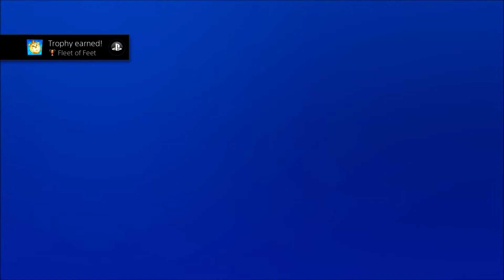Crash Bandicoot 4: It's About Time - Fleet of Feet Trophy/Achievement Guide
This video has been created for the purpose of accompanying the solution created by myself found through the following links:

The transcript is as follows:

Simply choose Bandicoot Battle from the Main Menu and then choose Checkpoint Race. Upon completion of the level you will be rewarded with your trophy/achievement.